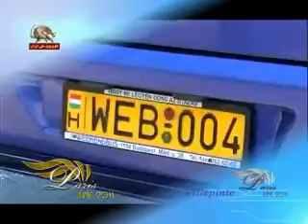وعده ما تو ويلپنت 3 Villepinte 3